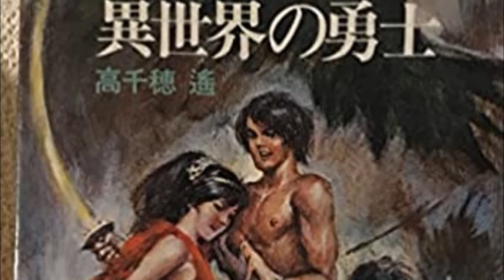Bleach es Isekai? | Ichigo va a otro mundo? | Bleach 2022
Hola a todos. Este es Night Emperor. Hoy vamos a hablar de si Bleach es Isekai o no. Al fin y al cabo, mucha gente se ha interesado por este tema durante mucho tiempo, en medio de los numerosos anime, manga, novelas y novelas ligeras del género Isekai. Bleach aparece una y otra vez con este telón de fondo y no está del todo claro si se puede atribuir o no al género Isekai. Así que hoy vamos a intentar llegar al fondo de este tema. Bueno, ahora vamos a sumergirnos en el vídeo. ¡Vamos!